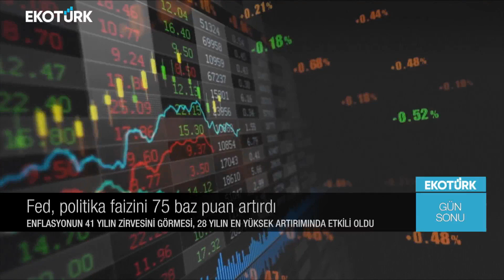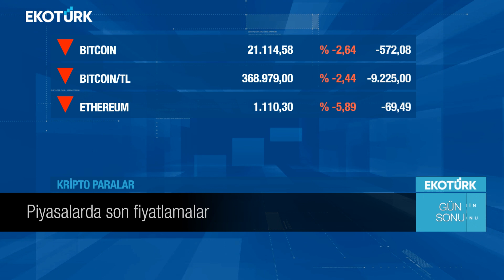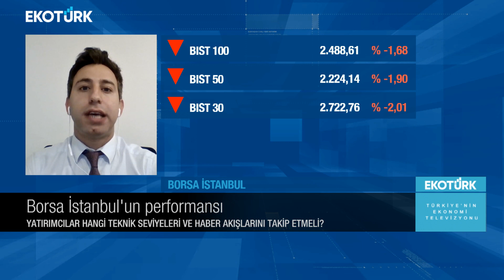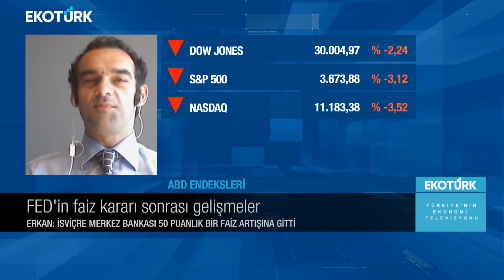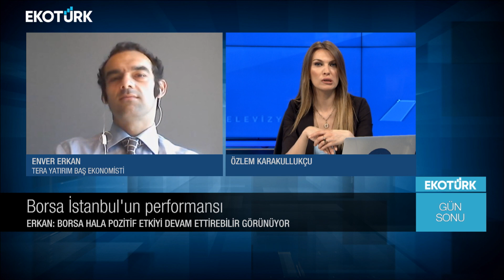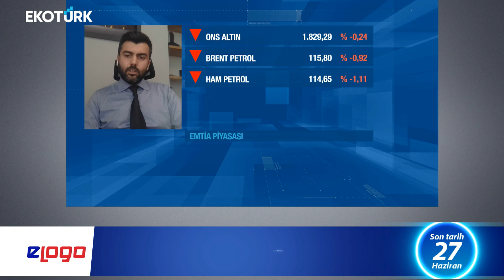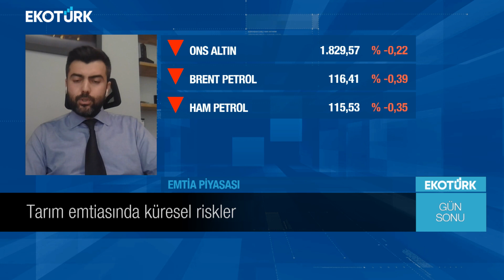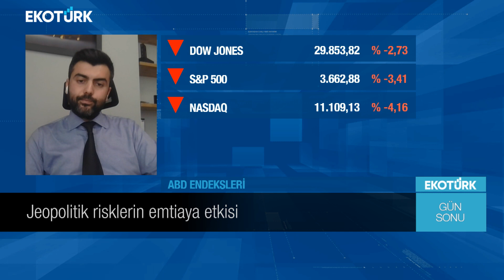FED'in faiz kararını piyasalar nasıl fiyatladı? | Özlem Karakullukçu | Gün Sonu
Onurcan Bal
Enver Erkan
Candaş Atalay
Gülay Şahin